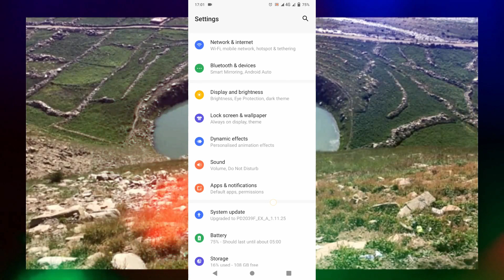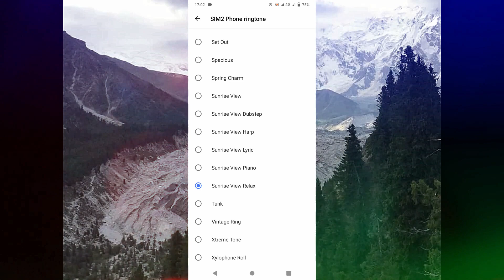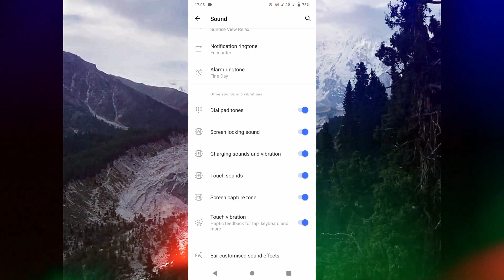How to change ring tone in vivo v20| vivo v20 ringtone setting| ringtone ki setting kaise kare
Title:- How to change ring tone in vivo v20| vivo v20 ringtone setting| ringtone ki setting kaise kare |vivo

Youtube Channels:-